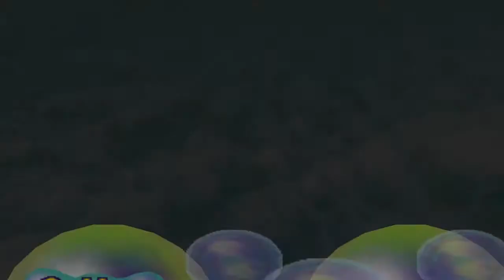Pretending Renegades Mario Party 2 Part 22 Ass Kong